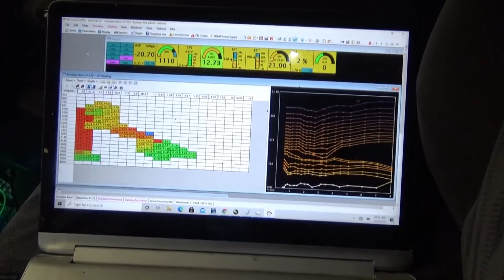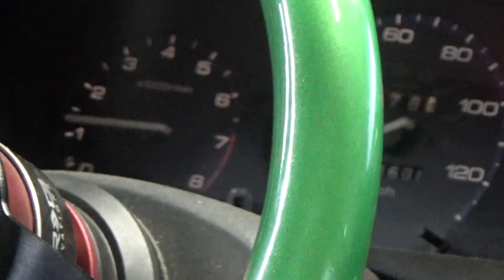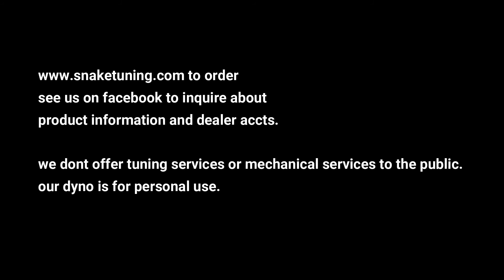SnakePAK COP Live Tuning